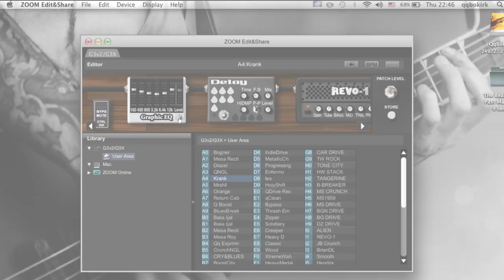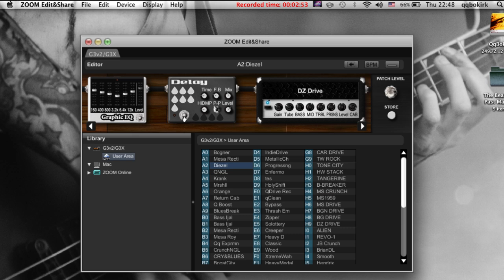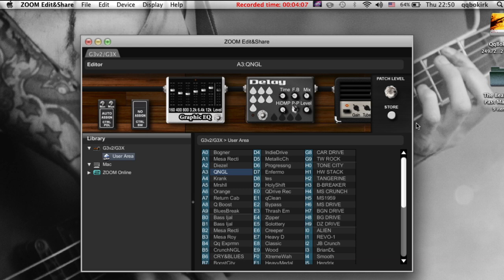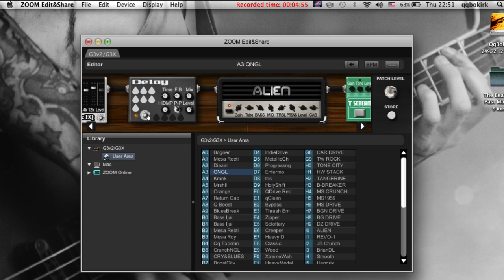Zoom G3 Metal !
In This Video Im Using Amps Simulator From Zoom G3

- Mesa Dual Rectifier
- Diezel Herbert
- ENGL Invader
- Krank Revolution 1

Very Cool And High Gain !!